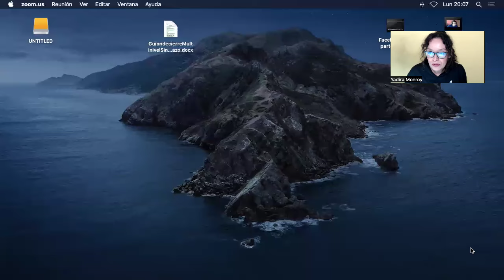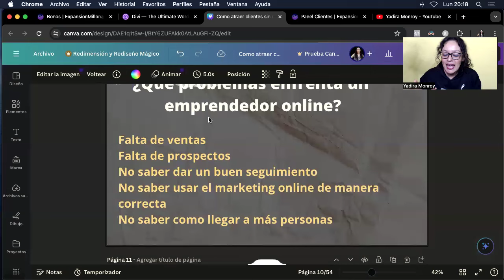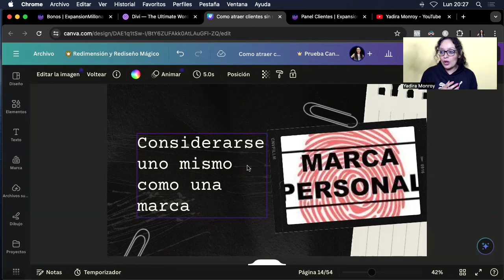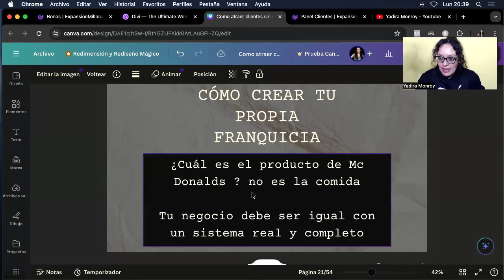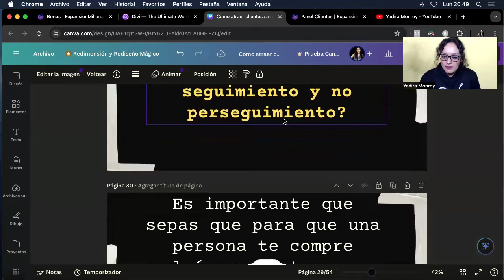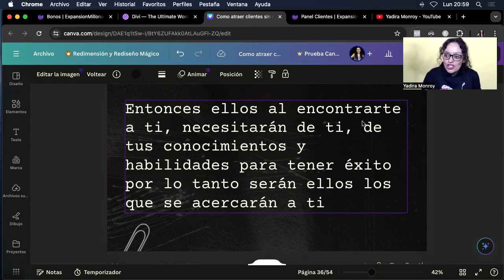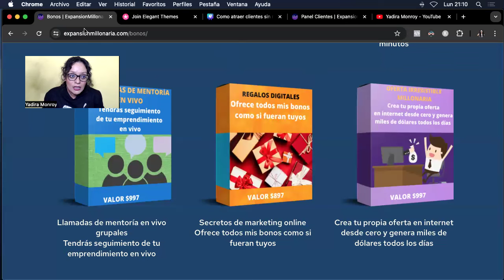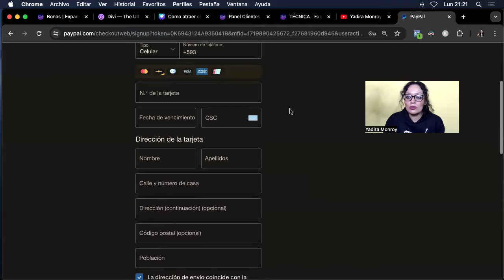¡COMO CERRAR VENTAS! y atraer mas Clientes a tu negocio por internet ESTRATEGIAS EXITOSAS en linea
📧 Escríbeme y dime "Quiero Arrancar" si quieres que yo te ayude a construir un negocio real por internet